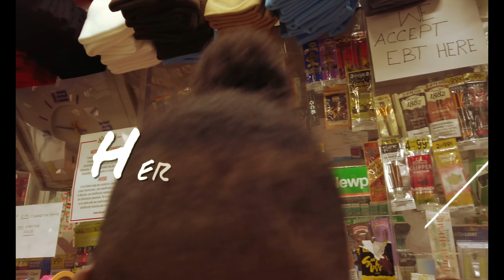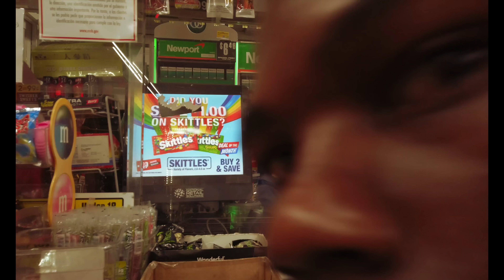"HERO AND FRIENDS" WORLDDAWG/FACEBOOK HERO - COMEDY SKIT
DIR BY: JOHN DINGO
Produced By: RUB-A-DUB

With more than 300k followers, Internet sensation Facebook Hero has earned a name for himself by tackling topical issues in a comical manner. Born Akeem Dunbar, the 25-year-old changed his surname to Kerr to reflect his mother's maiden name because his father did not play an active role in his life. His struggles started early on, after being kicked out of Spot Valley High School in St James at grade 11 because of the same antics he is known for today.